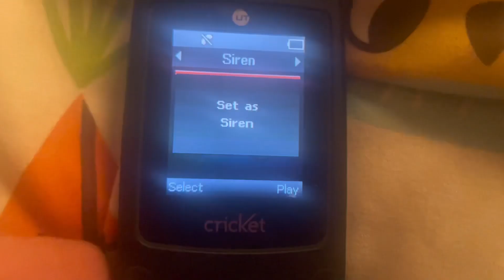UTStarcom CDM-7126 (Cricket Wireless) - Low Battery/Shutdown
Requested by @XxDuolingotelevisionxx